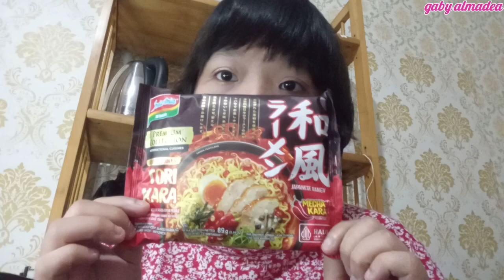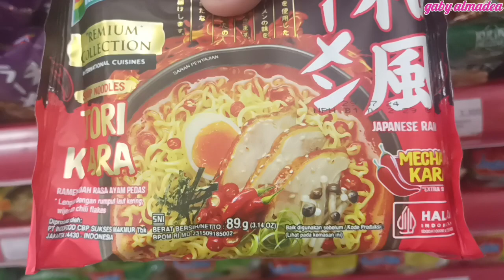Rasanya SeENAK ITU!! Review Indomie Ramen Series Tori Kara